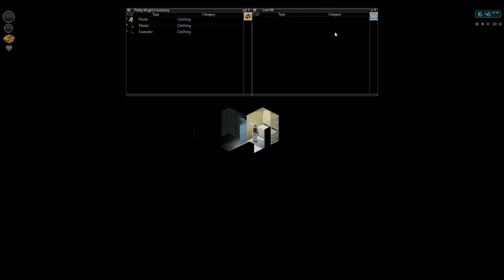Lets Play Project Zomboid Episode 2 "It Begins Again" 4kgaming hd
After a very short life circle for our first poor survivor, we see how we long we will last in episode 2. Philip the Fireman at your service and wielding a baseball bat.